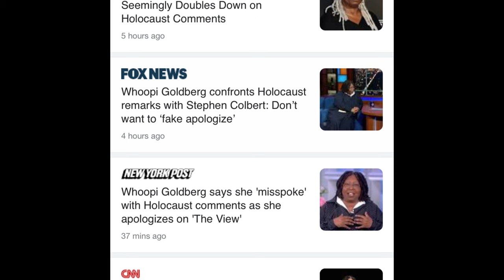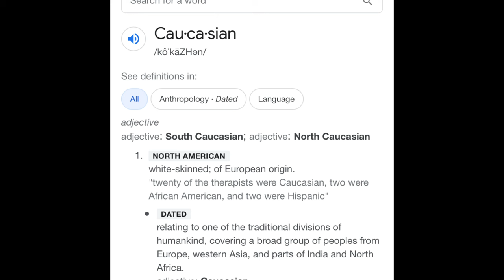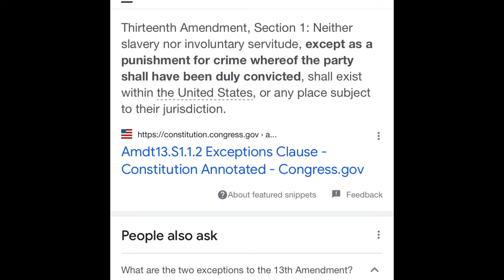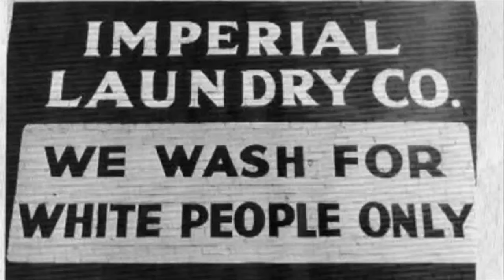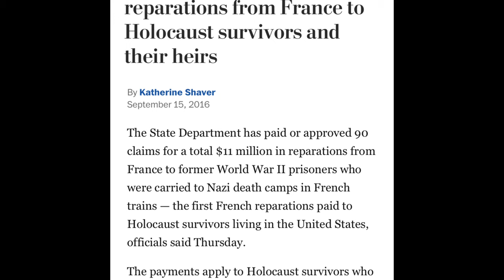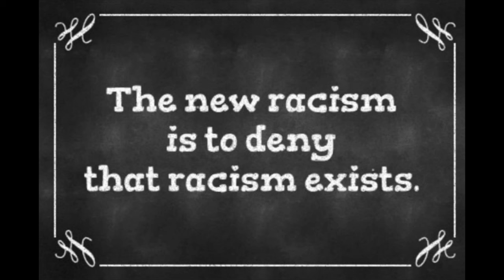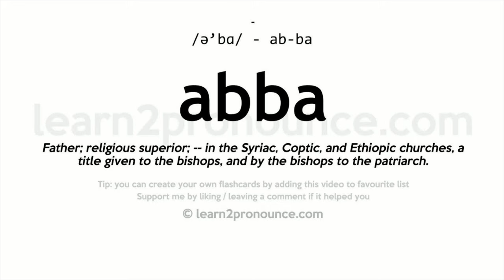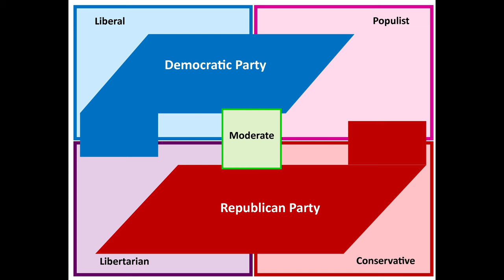Whoopi Goldberg “HOLOCAUST"! Not about race?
"The View" moderator Whoopi Goldberg has apologized after provoking outrage for repeatedly asserting that "the Holocaust isn't about race."

Her initial comments came during a segment of the ABC talk show on Monday that focused in part on a Tennessee school district's decision to ban "Maus," a graphic novel that depicts the horrors of the Holocaust. Earlier this month, McMinn County, Tennessee, Board of Education removed the book from its eighth-grade English language arts curriculum, citing "rough, objectionable language" and a drawing of a nude woman.

During the roundtable discussion, Goldberg said she was surprised that the nudity in "Maus" -- and not the Holocaust itself -- is what appeared to concern the school board, while co-host Joy Behar replied that the nudity concerns were likely "a canard to throw you off from the fact that they don't like history that makes White people look bad”.

Whoopi Goldberg Whoopi The View Whoopi Suspended